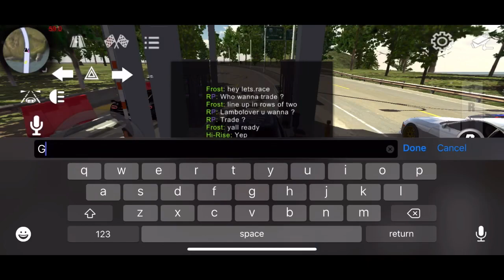Trying to do a round-map race | Funny moments | Car Parking Multiplayer